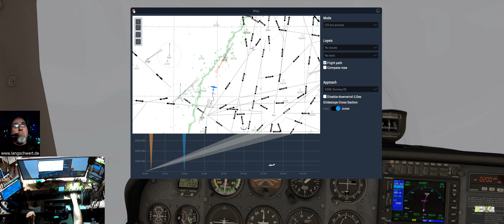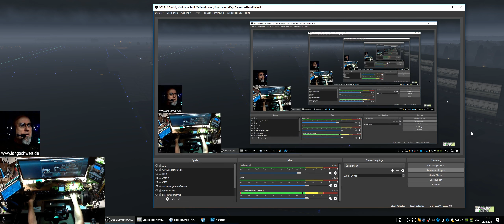🔷 X-Plane 11 Quickie #24: EDTO (Offenburg) nach EDSB (Karlsruhe)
Cessna 172 (Default, Laminar Research)
Zielsetzung: Video unter 15 min. Länge. :) Echtwetter, Echtzeit, kein Rumpfuschen an Wetter oder Sicht. Wenn es nebelt, nebelt es eben.